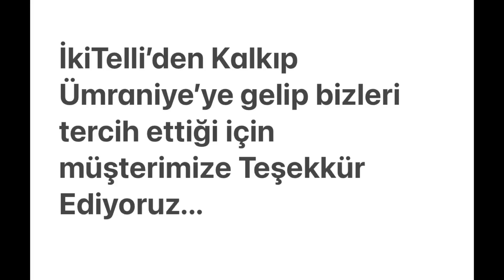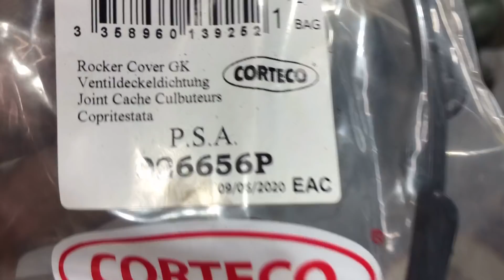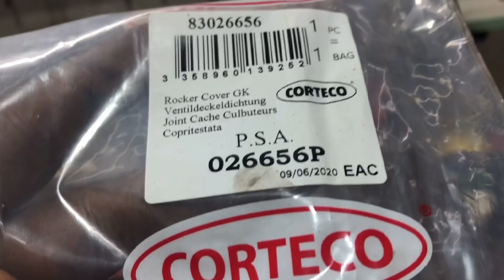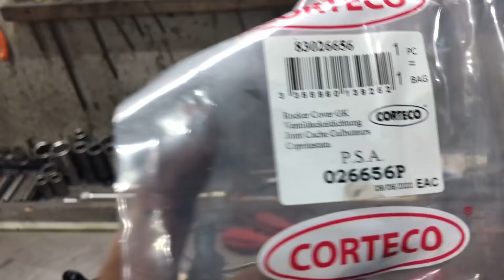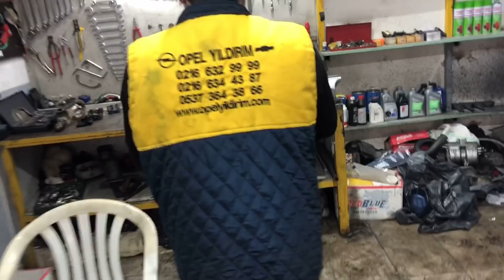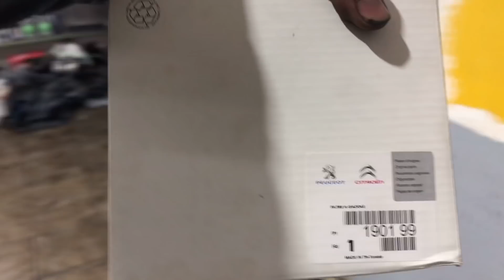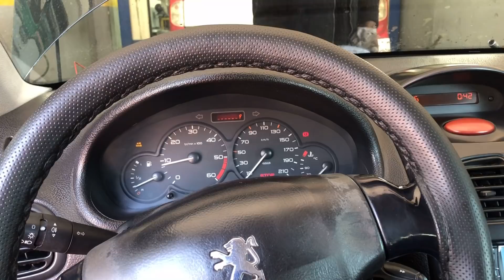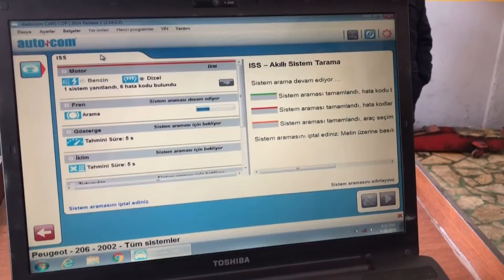MÜŞTERİMİZ'le Egr Valfi Temizliği -Manifold Temizliği Yaptık | Yağ Kaçırmaktan Yağ Kalmamış (DİKKAT)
ilgili  konular:  egr temizliği tamir evi recep usta map sensörü temizliği map sensörü arızası nasıl anlaşılır egr iptali, egr valfi temizliği opel astra,egr arızası nasıl anlaşılır,tamir evi recep usta,egr valfi,egr temizliği,egr valfi temizliği,egr iptali,egr temizliği nasıl yapılır,egr temizleme,opel astra egr valfi temizliği,1.3 egr temizliği,astra 1.3 egr valfi,1.3 multijet egr valfi temizliği,egr nedir,map sensörü temizliği,recep usta,map sensörü arızası nasıl anlaşılır,manifolt temizliği,manifolt kaçağı nasıl anlaşılır,manifold kaçağı sesi,emme manifolt temizliği,,

RANDEVU : 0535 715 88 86
İSTANBUL ÜMRANİYE

✔️GENEL OLARAK AĞIRLIK ALMAN GRUB ARAÇLAR VE HER MARKA ARACA HİTAP EDİYORUZ ..

✔️-ERCİYES-OTO- OLARAK 35 YILDIR HİZMET SUNUYORUZ - PERİYODİK BAKIM VS ARAÇ İLE İLGİLİ DETAYLI HİZMET VERMEKTEYİZ..

✔️ 📍📍📍ADRES-KONUM :
ÇAKMAK MAHALLESİ VARAN CADDESİ NO: 39 ÜMRANİYE/İSTANBUL (ERCİYES OTO)

- DİYAGNOZ- BEYİN-🛠️🏁✔️💯

- - ERCİYES -OTO ELEKTROMEKANİK SERVİS - -